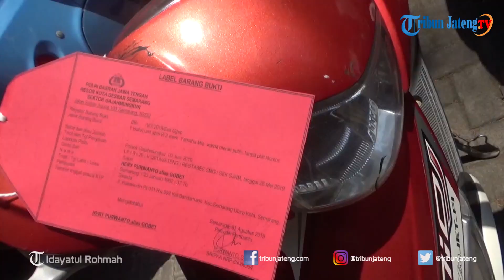Polisi Bekuk 4 Maling Spesialis Bobol Rumah di Semarang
Jajaran Unit Reskrim Polsek Gajahmungkur, Semarang, berhasil meringkus empat pelaku pencurian di rumah milik Budi Raharjo, warga jalan Tlogobodas RT 1 RW 4, Kelurahan Karangrejo, Kecamatan Gajahmungkur, Kota Semarang. Selengkapnya